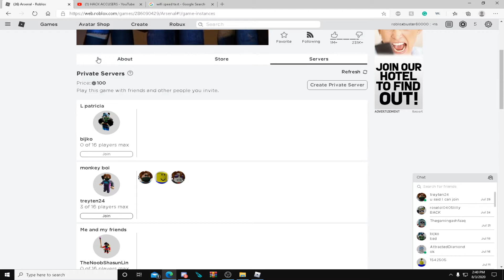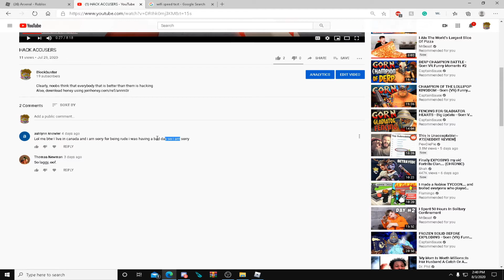Hack accuser responds to my vid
so she just commented that she was sorry then dis stupid thing happened